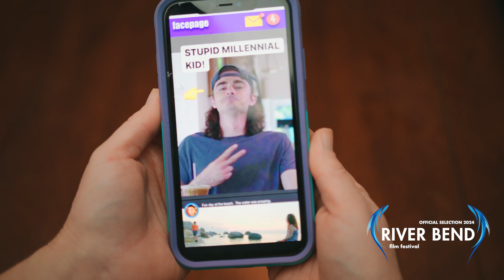River Bend Film Festival 2024 Sizzle Reel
Join us August 29 - 31st, 2024 in downtown Goshen, Indiana!